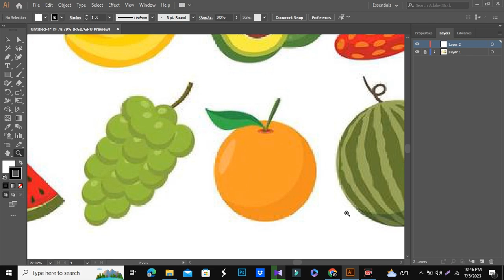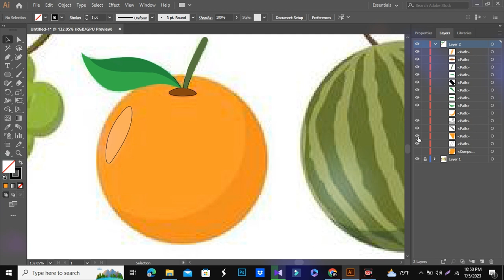"Illustrator's Vibrant Orange Pencil Art: A Splash of Citrus Beauty"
In this captivating video, we invite you to witness the creation of a stunning orange pencil art drawing, skillfully crafted by our talented illustrator.

Join us on an artistic journey as our skilled artist brings the beauty and zest of an orange to life on paper. Using pencils as their medium, they expertly capture the essence of this vibrant fruit, from its juicy segments to its textured peel.

Prepare to be captivated as you witness the artist's meticulous technique, as each stroke of the pencil adds depth, shading, and a touch of realism to the orange's features. Every line and contour is a testament to the artist's dedication and mastery of pencil art.

Whether you're an art enthusiast, a food lover, or simply appreciate the artistry behind pencil drawings, this video is sure to awaken your senses. Immerse yourself in the world of art as our illustrator's hand gracefully moves across the paper, translating their vision into a mouthwatering portrayal of an orange.

Experience the magic of art as you observe the process unfold, gaining insights into the artist's techniques and creative decisions. Witness the skillful depiction of the orange's texture, the interplay of light and shadow, and the subtle nuances that bring this simple fruit to life.

Join us on this colorful artistic adventure and allow yourself to be inspired. Discover the power of pencil art to evoke emotions and transport you to the realm of sensory delight. Let the artwork tantalize your taste buds as you appreciate the artistry and skill behind every stroke.

So, get ready to savor the beauty of our illustrator's orange pencil art drawing. Witness the transformation from a blank canvas to a captivating depiction of this remarkable fruit. Let the vibrancy and freshness of the orange inspire your own creative journey as you appreciate the artistry and dedication that goes into creating such a breathtaking masterpiece.